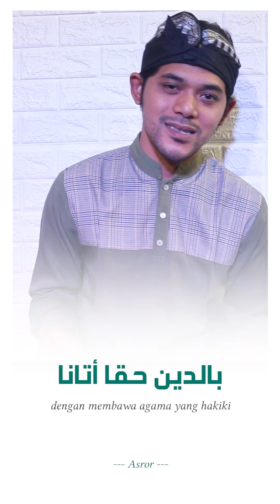Mashup Selawat Maulid - Rijal Vertizone bersama Sahabat Selawat